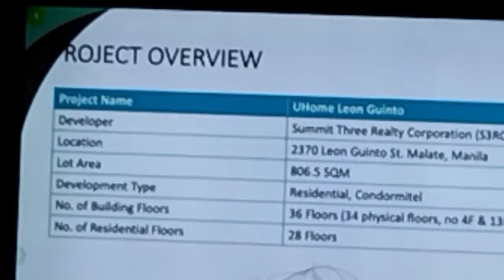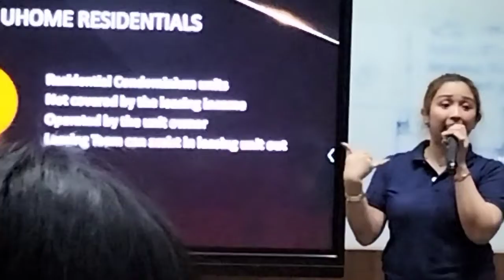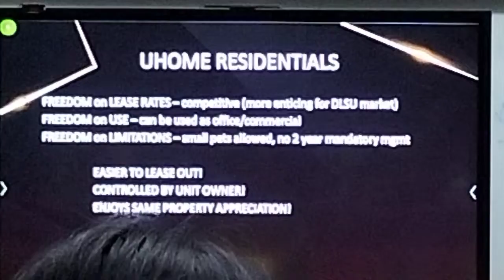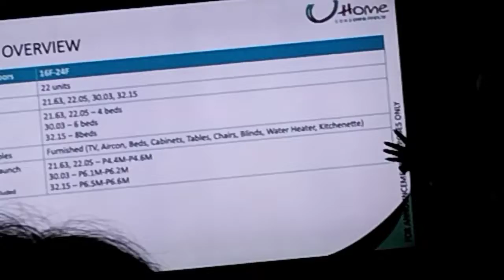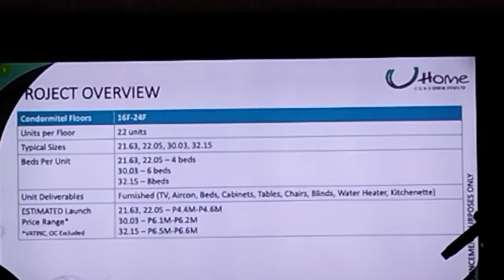UHOME PROPERTY - Leon Guinto - Part 3 - Exclusive Orientation with the IMPPI Group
A detailed orientation of UHomeProperty in Leon Guinto - an exclusive orientation with the IMPPI group